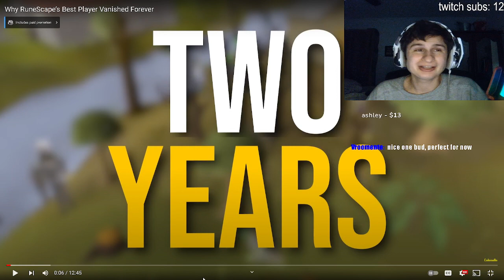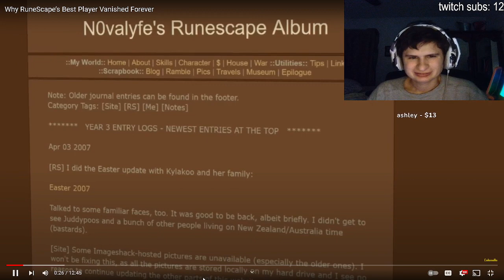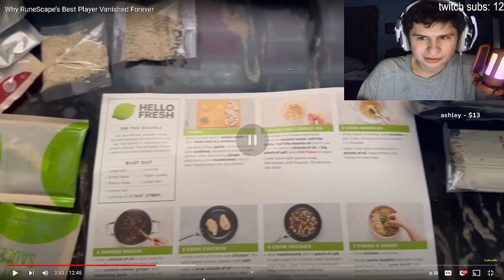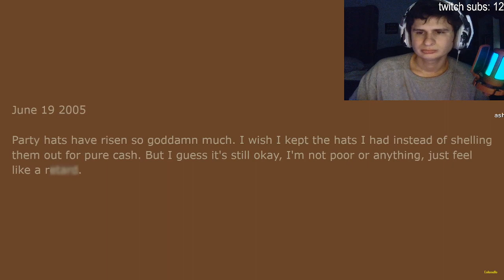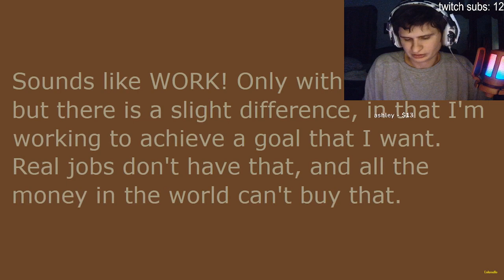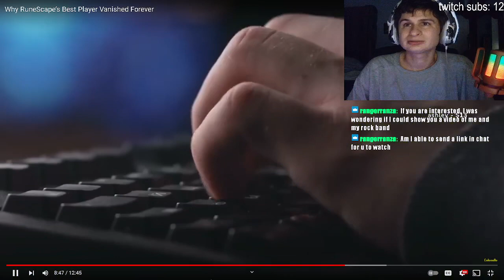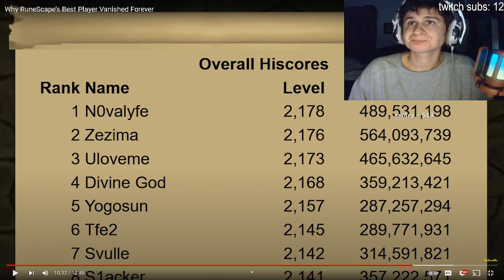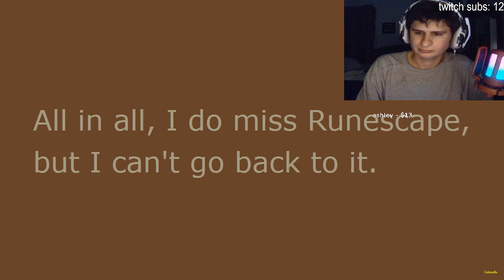Fanof reacts to Runescape's Top Player basically quitting the game